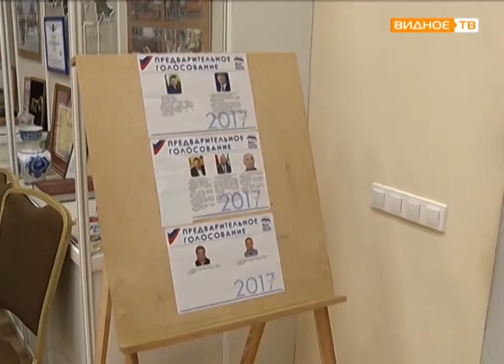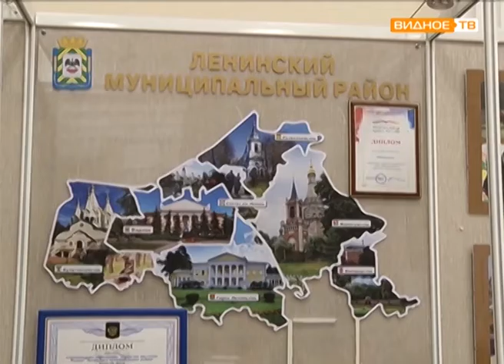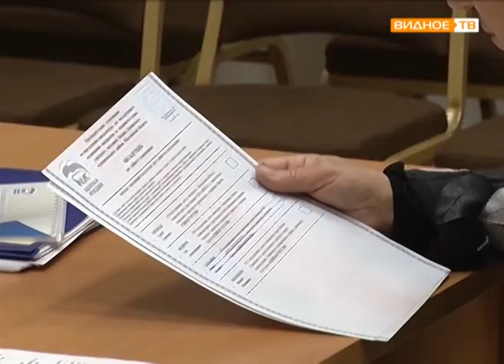"Предварительное голосование" - определились кандидаты от партии "Единая Россия"